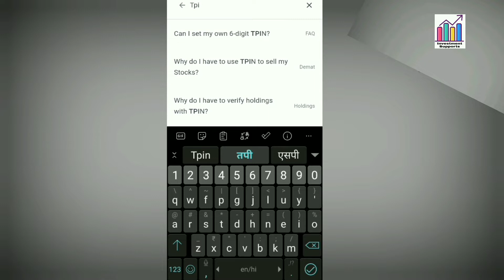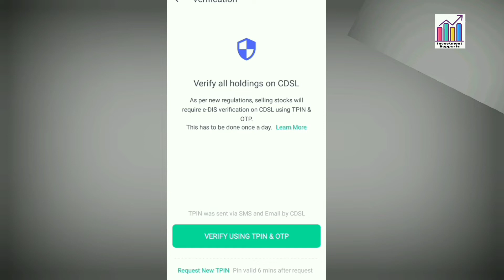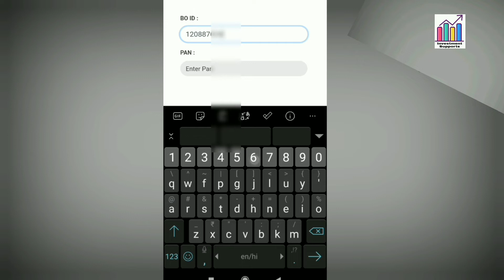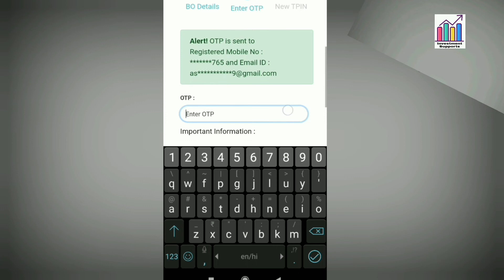how to verify holding in groww app | groww me new tpin set कैसे करें?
I hope this video is helpfull 👈 thank you 😊 by investment supports

Your querys👇
1)groww autopay charges
2)groww app permanently delete kaise kre
3)groww customer care number
4)groww demat account closure from
5)groww demat account number
6)how to close demat account
7)angel broking customer care
8)mutual fund  all charges
9)how to use groww app
10)how to change groww mobile number

Related queries - 👇
how to download cmr copy from groww |
groww cmr report download |
Groww customer care number
Groww cmr report download kaise kre
Groww income proof docoment upload |
Groww id password change
how to pay sip without autopay in groww app |
groww sip autopay के बिना कैसे करें?
how to pay sip without autopay in groww |
how to close demat account in groww app online |
groww demat account close online कैसे करें?